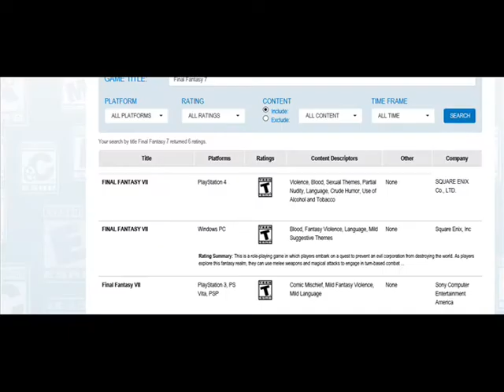The Real Cloud Strife reviews the Final Fantasy 7 Remake Trailer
"TAKE YOUR JACKET OFF INDOORS OR YOU WON'T GET THE BENEFIT WHEN YOU GO OUTSIDE!" ~ Cloud Strife